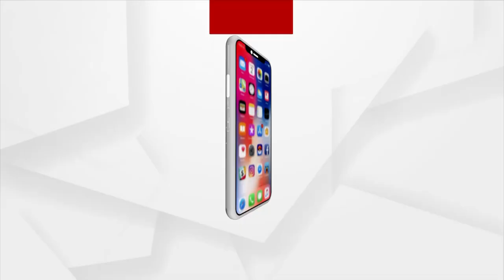ଆସନ୍ତା ୧୨ ତାରିଖରୁ ଯୁକ୍ତଦୁଇ ନାମଲେଖା ପାଇଁ ଆବେଦନ ଆରମ୍ଭ ହେବ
ଆସନ୍ତା ୧୨ ତାରିଖରୁ ଯୁକ୍ତ ଦୁଇ ନାମଲେଖା ପାଇଁ ଆବେଦନ ଆରମ୍ଭ ହେବ। ଏନେଇ ସୂଚନା ଦେଲେ ବିଦ୍ୟାଳୟ ଓ ଗଣଶିକ୍ଷା ମନ୍ତ୍ରୀ ସମୀର ଦାଶ। Sam's ପୋର୍ଟାଲ ରେ ଛାତ୍ରଛାତ୍ରୀ ଆବେଦନ କରିବେ।